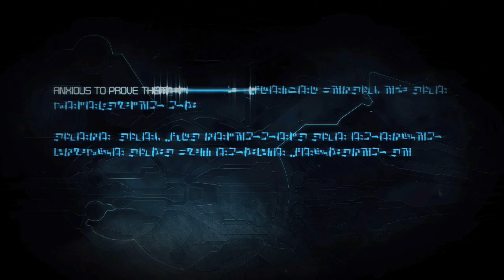Transformers: War for Cybertron - PC Walkthrough Chapter 2: Fuel of War